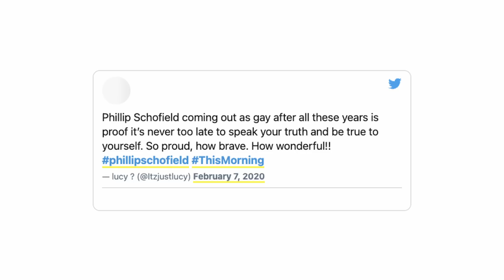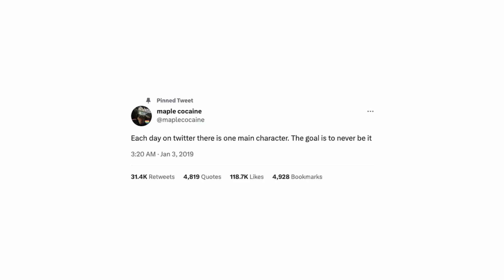Phillip Schofield, Holly Willoughby - What This Reveals About All of Us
Glen Scrivener reacts to the news about Phillip Schofield and Holly Willoughby's announcement.

Do the 321 course now, it's completely free.

LINKS//

CONNECT//